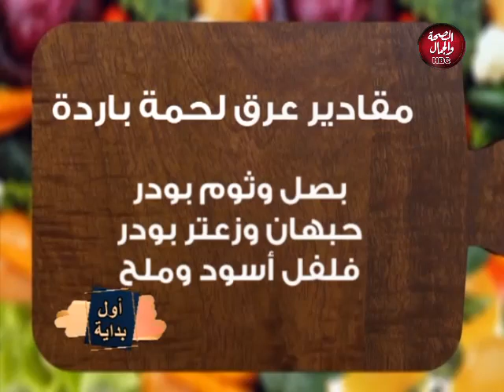أول البداية | لقاء مع الشيف / نور الهدي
تقديم : اسلام عبد الجواد ـ عزة حسين
في ضيافتهما : الشيف / نور الهدي ـ أدمن جروب أم محمد لاشهي المأكولات

قناة_الصحة_والجمال# برامجنا